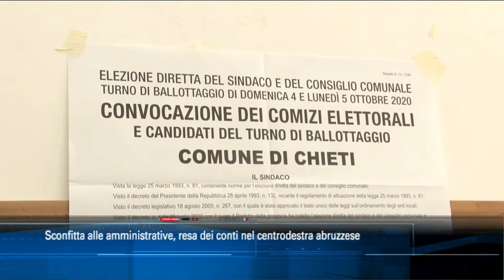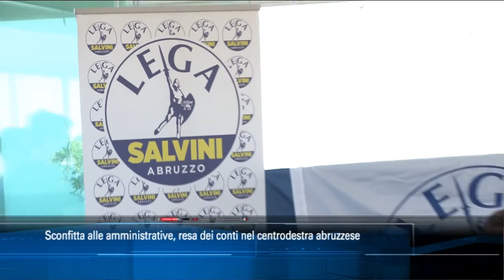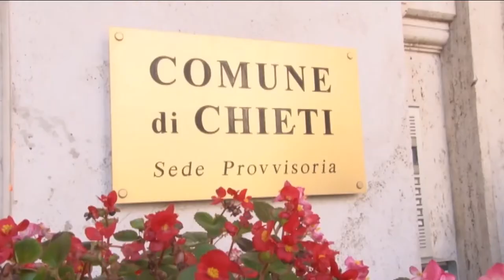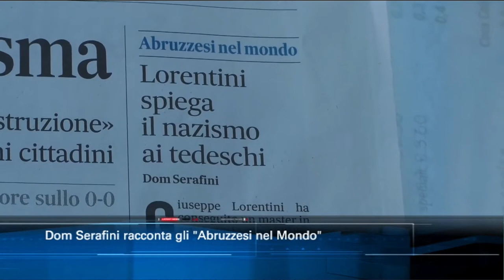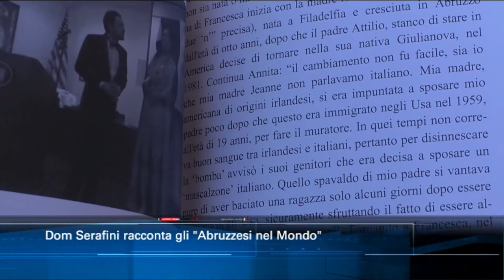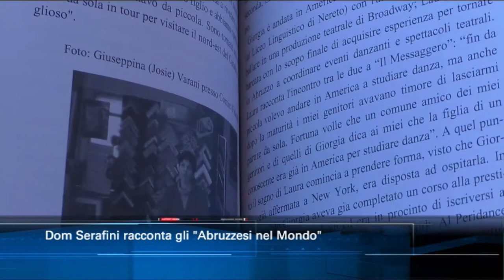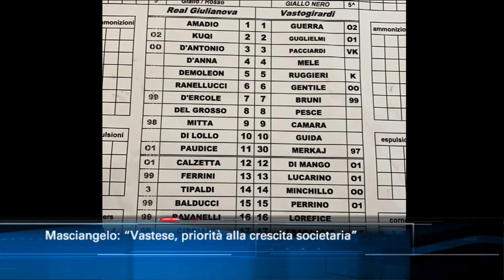TgSei edizione delle 14 di martedì 6 ottobre 2020